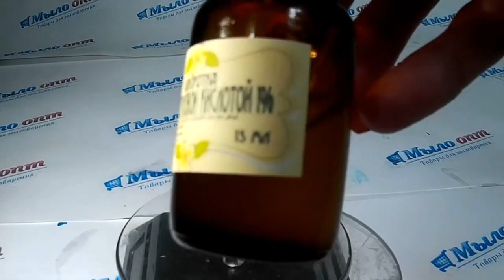DIY: Сыворотка с гиалуроновой кислотой// Борьба с морщинами// Уход за кожей 30+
Видео обзор Сыворотка с гиалуроновой кислотой 1% от магазина Мыло-опт